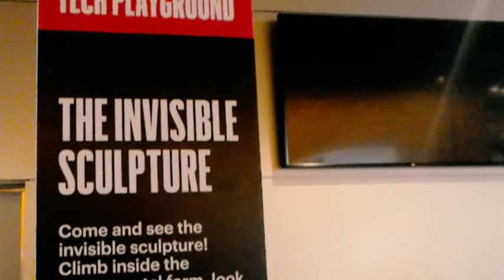The Invisible Sculpture